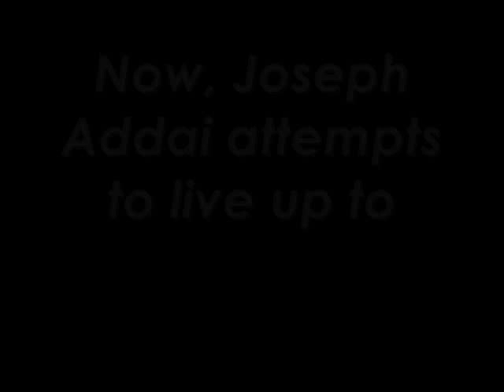Joseph Addai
NFL owns all videos